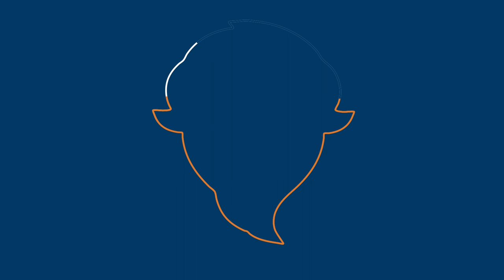Bucknell Women's Basketball: Breakfast with the Bison